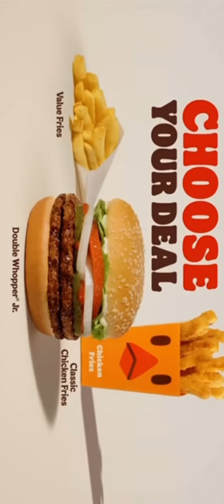Bk add different